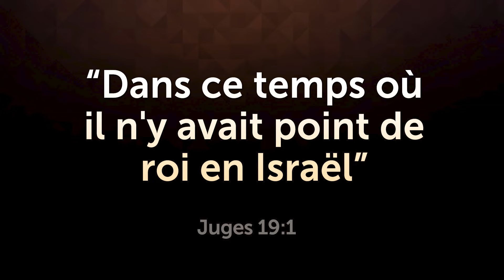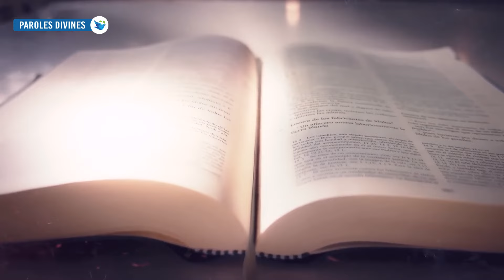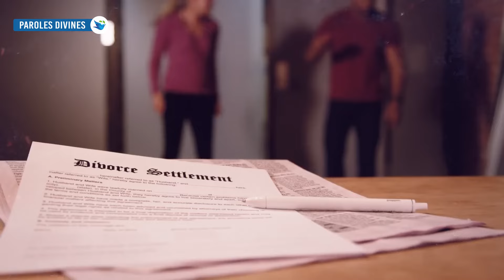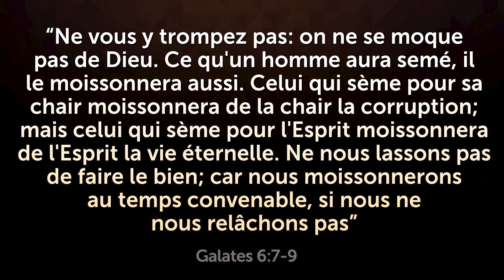Cette histoire biblique tirée du livre des Juges, 19, va vous choquer et vous laisser sans voix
Découvrez l’histoire choquante d’une femme dans Juges 19—un récit qui va vous étonner. Regardez jusqu’à la fin et partagez cette puissante leçon !"